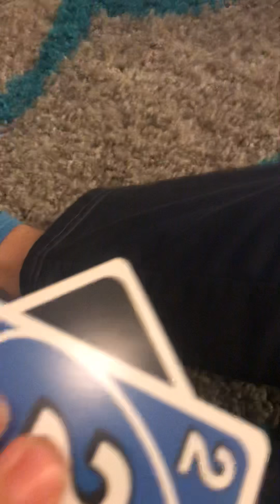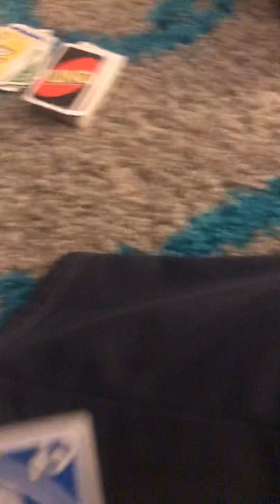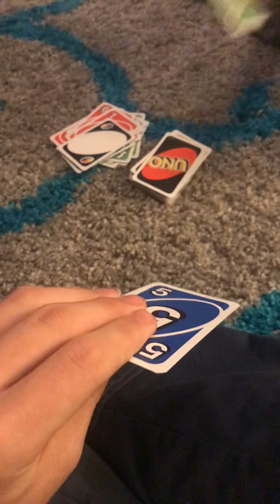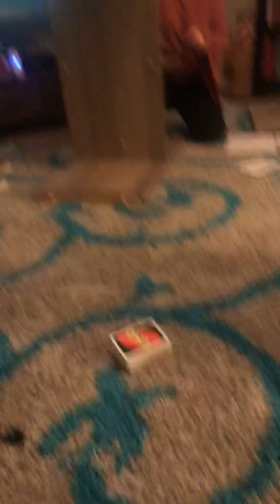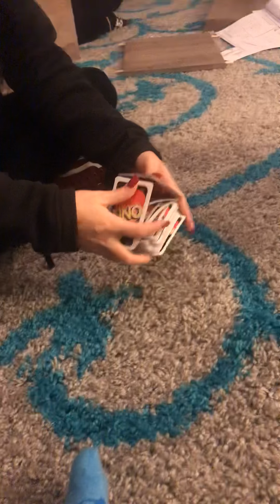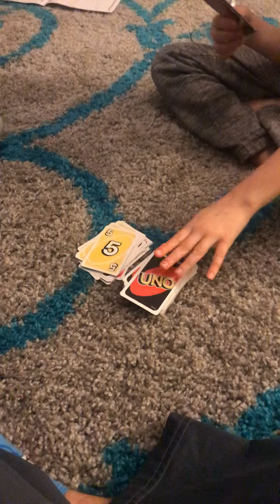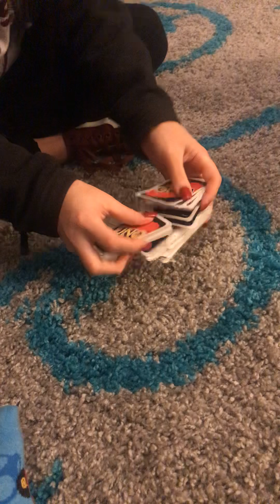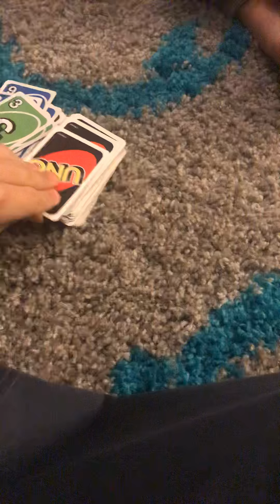Playing UNO With Madelyn And Megan.